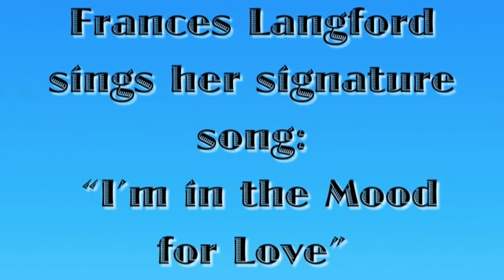I'm in the Mood for Love - Frances Langford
Frances Langford sings her signature song, "i'm in the mood for love"